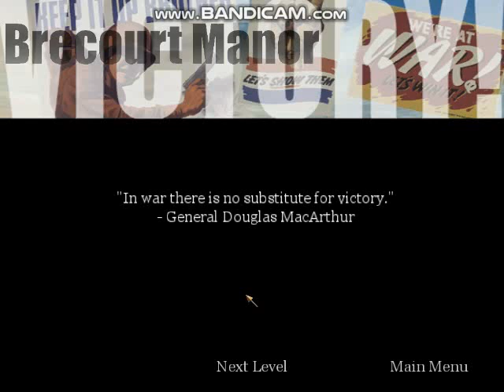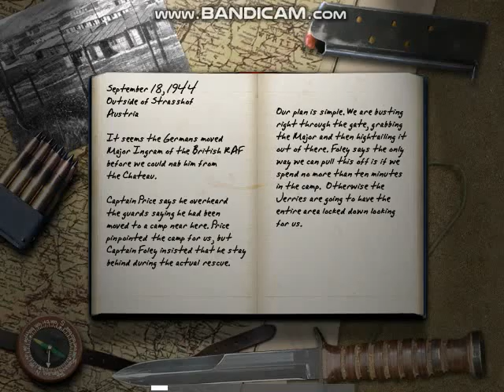Call of Duty - Alps Chateau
Here is the Alps Chateau level from Call of Duty.